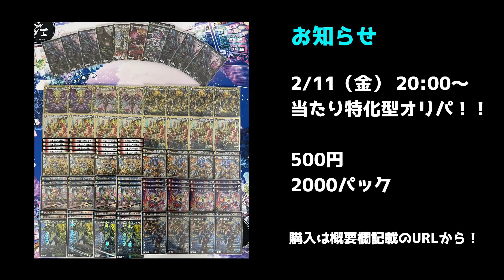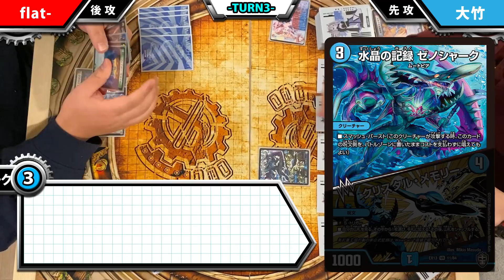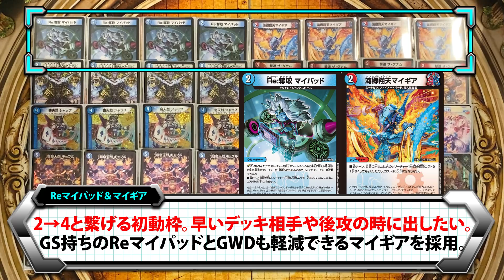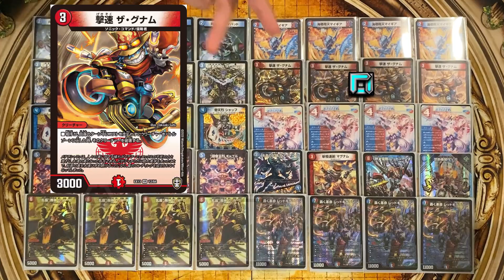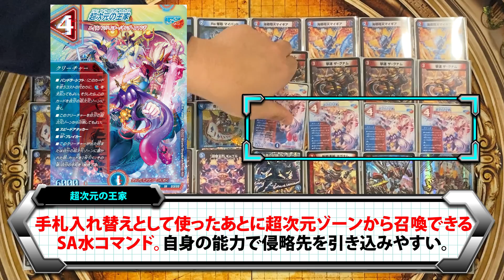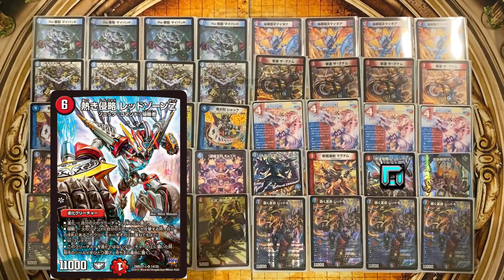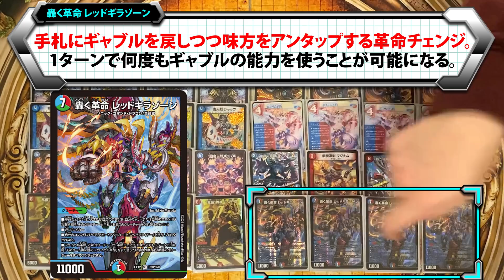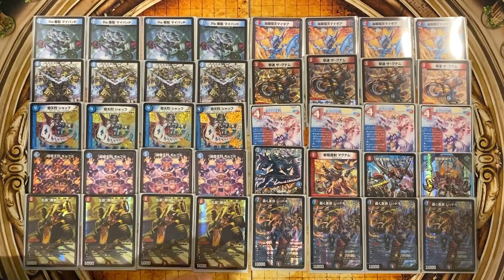【最強結論デッキseries】対面の呪文オタク潰すためのデッキ、作りました。【デュエマ】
ギャブル、使う側も使われる側もヒリつくからめちゃくちゃいいカード。

実店舗（秋葉原店）が出来ました！

インターネット買取はこちら！